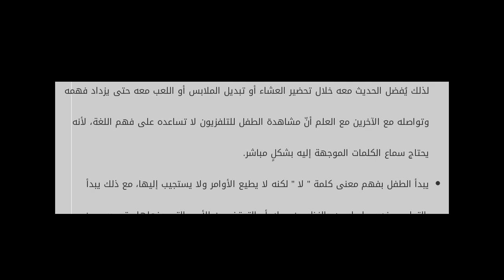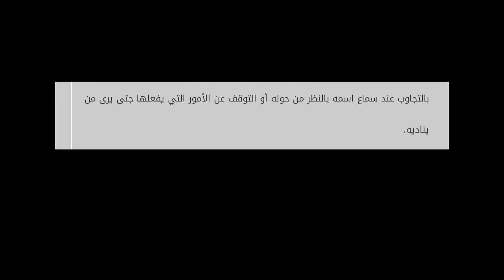مراحل نمو الطفل في الشهر التاسع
محتويات

١ الطفل في الشهر التاسع
٢ مراحل نمو الطفل في الشهر التاسع

٢.١ المشي
٢.٢ التعلق الشديد بالأم
٢.٣ استخدام الكلمات وفهمها

الطفل في الشهر ا مراحل نمو الطفل في الشهر التاسع